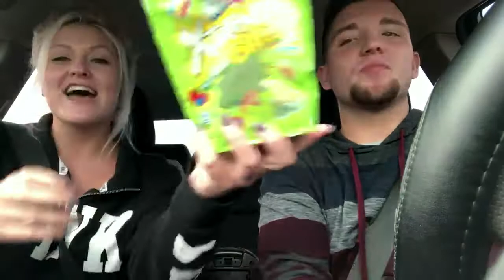OUR FIRST COUPLE'S VLOG!!!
Our First Couple’s Vlog!!!  We are so excited to be posting our first vlog! We are so excited for you to be apart of our journey and can't wait to learn and grow with you all! 💖

_Snapchat_
Taylor: taybaaabyyy
Eddie: eddiebg21